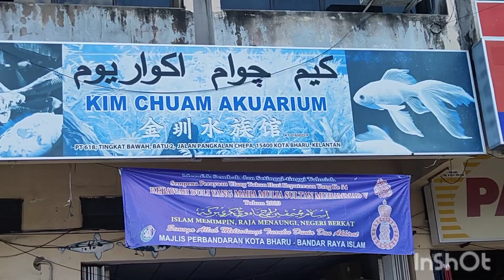BELI IKAN KOI WARNA JINGGA | VLOG | 01